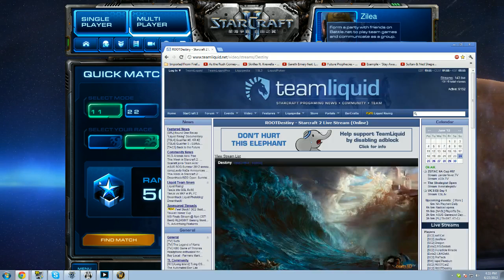Blizzcon 2009 World Champion! SC2 on Korea - 5 / 5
Εγγεγραμμένο ζωντανά στο Ιουνιος 23 at  3:46pm. -- movies/music/videos clips and games